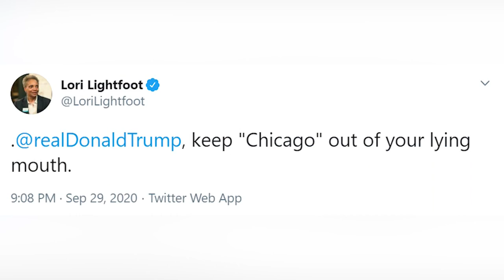Lightfoot responds to Trump’s debate comments: ‘Keep Chicago out of your lying mouth’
Mayor Lori Lightfoot has responded to comments President Donald Trump made during Tuesday night's debate.